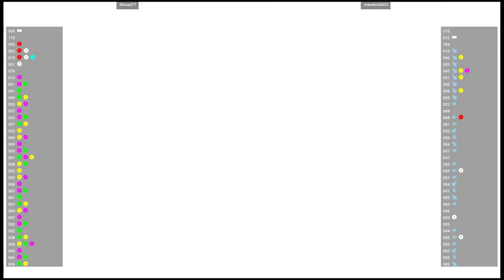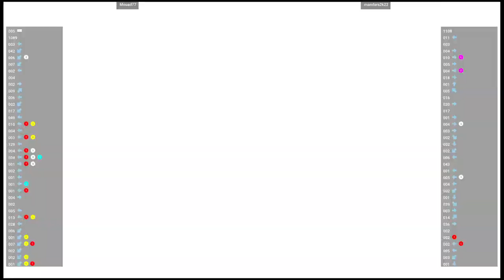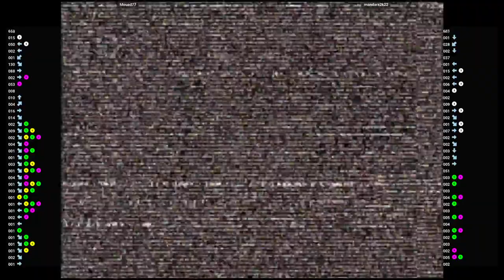CVS2 🕹 Mouad77 VS mandara2k22 | Fightcade